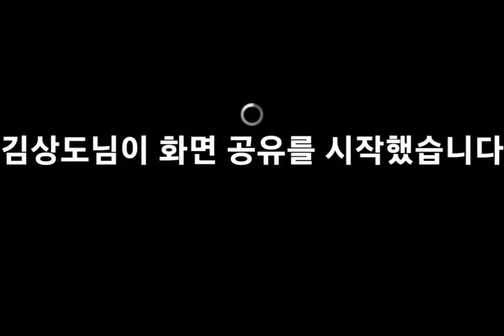마가복음 제13강 "세리와 죄인들 속으로" [하나님 나라 화요동산_장용성형제] 본문/막 2:13-17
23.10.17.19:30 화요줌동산